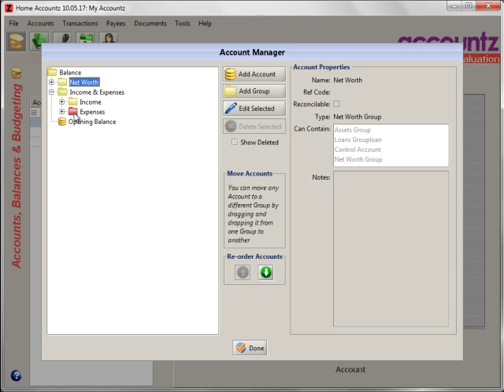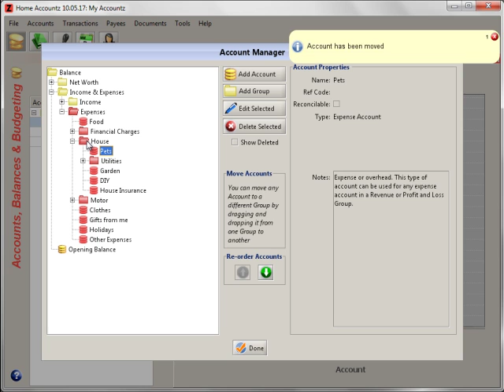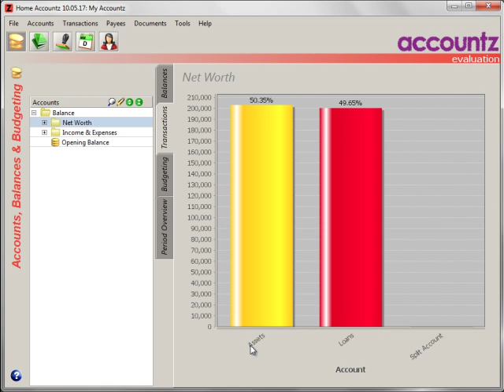Home Accountz: Adding, Editing and Deleting Accounts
Home Accountz multi-currency personal finance software.